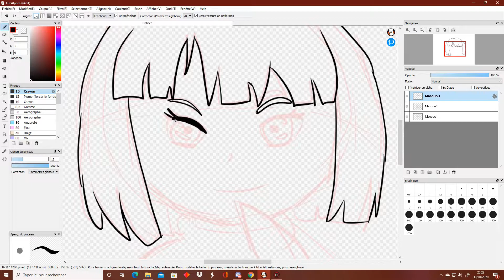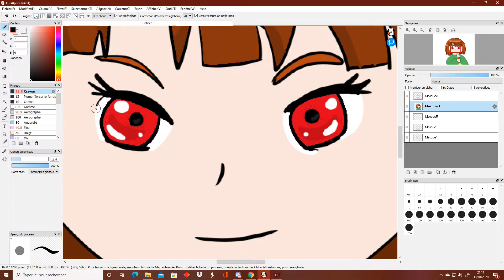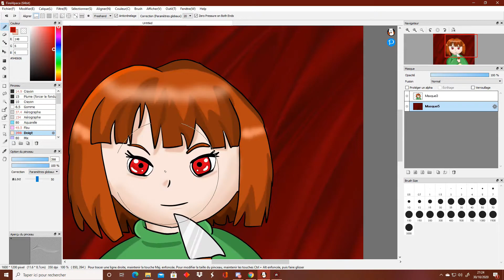Chara "SPEED PAINT" Undertale Genocide + song Megalo Strike Back Remix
Speed paint Chara in undertale.

Drawing : me
Undertale et original song : Toby fox
Song remix : Robotic Wisp